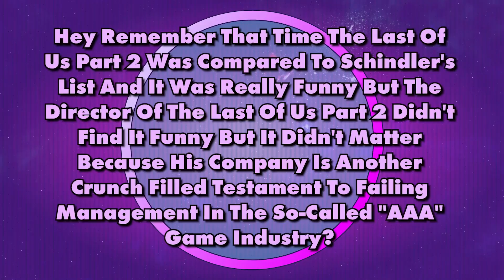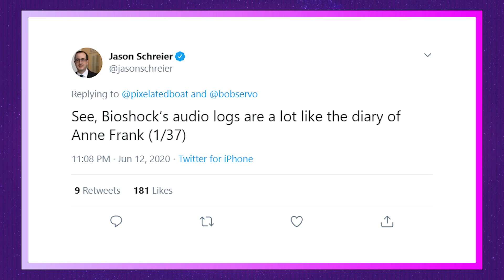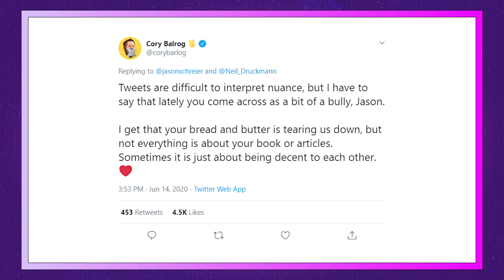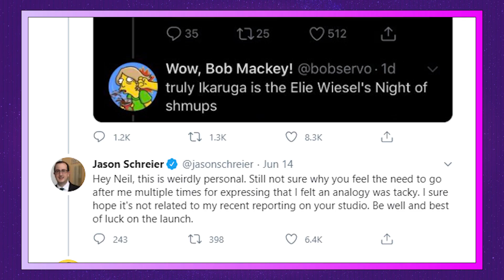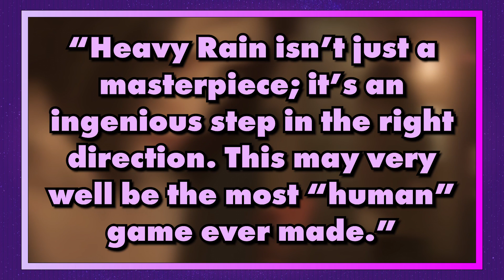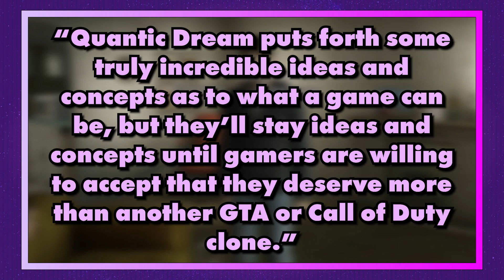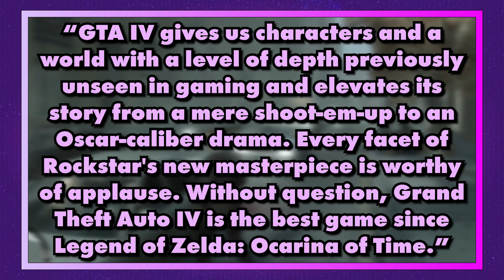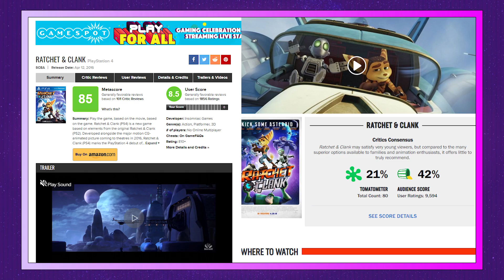That Time The Last Of Us Part 2 Was Compared To Schindler's List (The Jimquisition)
The Last of Us 2 is finally out, and while I won't say Naughty Dog's murder party is one of the most overrated games of all time, I will declare that its achievements have been... overstated. A lot.

Among absurd comparisons to movies and overall contentious discourse, we have the game's very own director using a situation to try and show up a journalist who only recently exposed Naughty Dog's poor treatment of its staff.

So let's talk about that time The Last of Us Part II was compared to Schindler's List, and the absurdly bad faith fallout that certain industry leaders tried to stir up.